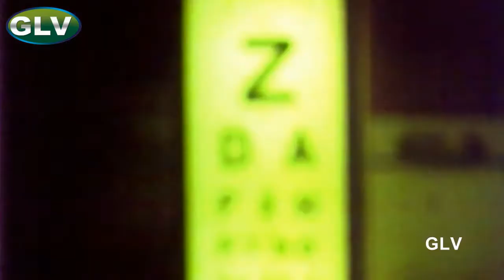Kadamai Movie Songs | Arjun,Sasikala,Sangili Murugan | Shankar Ganesh | Ramanarayanan Full HD Songs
Kadamai Movie Songs | Arjun,Sasikala,Sangili Murugan | Shankar Ganesh | Ramanarayanan Full HD Video Songs
Starring : Arjun,Sasikala,Jaisankar & other
Music Director : Shankar Ganesh
Director : Ramanarayanan
Released Year:1984